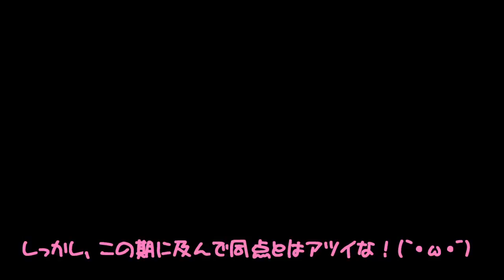【BF4】やっと偵察兵でTDM・20キルの壁超えた(∩´∀｀)∩ （ゆっくり実況）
今までやってきた『凸スナ練習中』のシリーズで、どうしてもTDMで20キルが越えそうで越えなくて悶々としてましたが、ついに！

...ただし、ぶっちゃけ不甲斐ない動画となっております(；・∀・)

補足：BFHのβでもSR使ってたのに凸スナの感覚を忘れかけて尻込みしていたのは...BFHではレーザートラップマインが面白いように引っかかってくれるため、地雷好きな私には地雷がメイン武器となってしまい、ひたすら金や荷物を持って走るだけの...SRが『サブウェポン』くらいの感覚でしたｗ